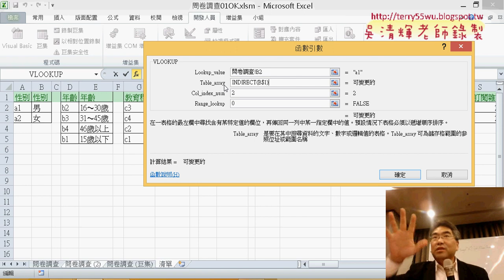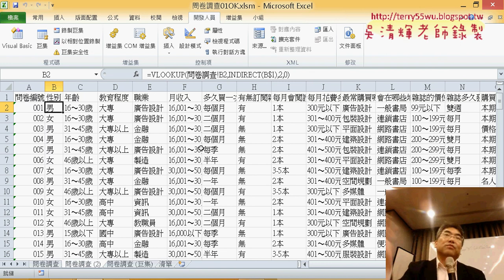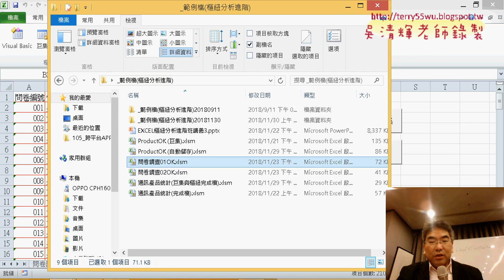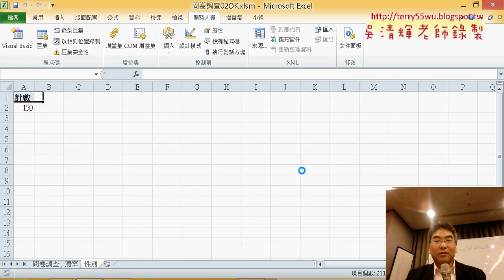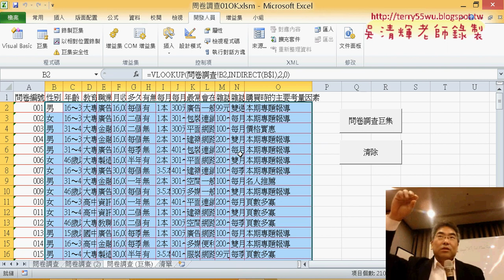01 問卷調查資料正規化結果演示